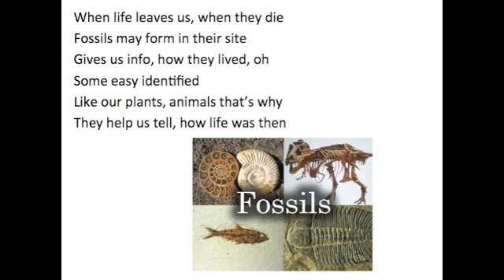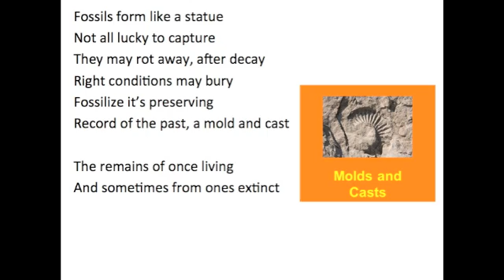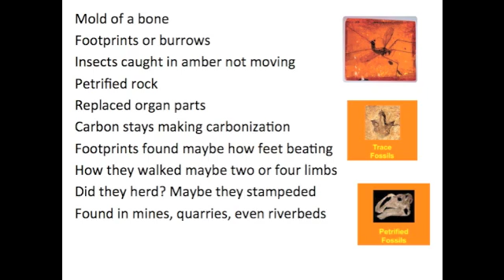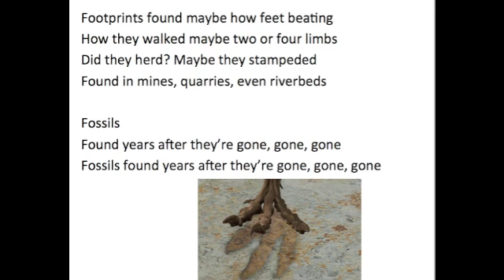Fossils Song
When life leaves us, when they die
Fossils may form in their site
Gives us info, how they lived, oh
Some easy identified
Like our plants, animals that's why
They help us tell, how life was then

When evidence is in the floor
Fossils deep from life before
We dig them out, we dig them out
Fossil records we study
The kinds of things once living

We can work out how they lived
Learn about all life ancient

And how they're forming
Fossils, fossils
Animals die-leave their bones
The sediments then turn to stone
Fossils, fossils
Skelton gone now a mold
The minerals fill-cast is formed
Found years after they're gone, gone, gone

Fossils form like a statue
Not all lucky to capture
They may rot away, after decay
Right conditions may bury
Fossilize it's preserving
Record of the past, a mold and cast

The remains of once living
And sometimes from ones extinct

Mold of a bone
Footprints or burrows
Insects caught in amber not moving
Petrified rock
Replaced organ parts
Carbon stays making carbonization
Footprints found maybe how feet beating
How they walked maybe two or four limbs
Did they herd? Maybe they stampeded
Found in mines, quarries, even riverbeds

Fossils
Fossils found years after they're gone, gone, gone